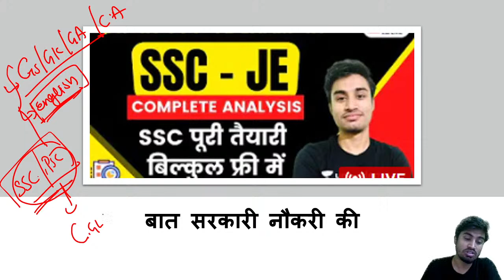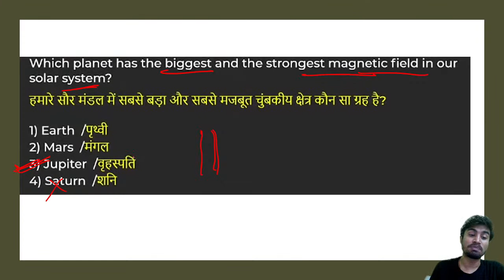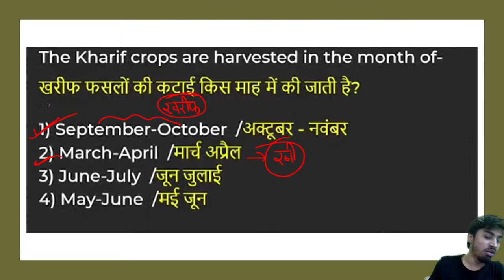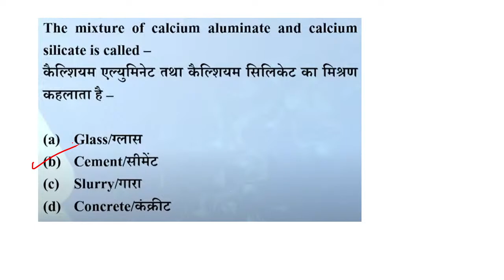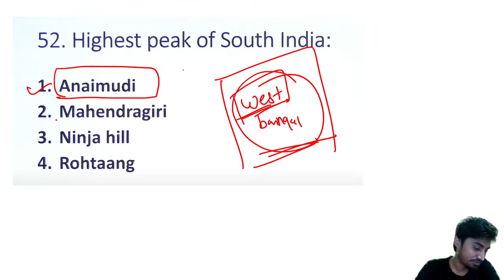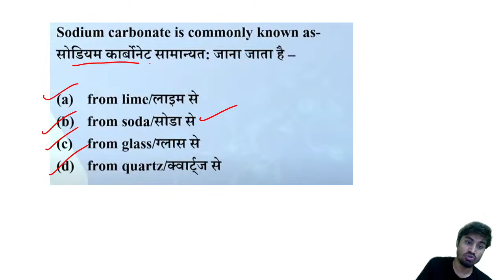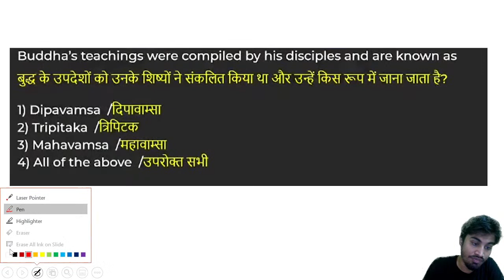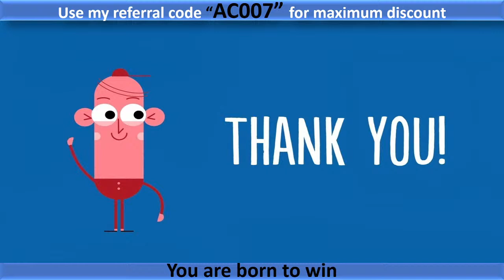Daily Live Quiz of GS | GK | Current Affairs | PYQ OF SSC/PSC/State Exam | Anuj Choubey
In this session PYQ OF SSC/PSC/State Exam is explained by Anuj Choubey for GATE & ESE 2022 exams. Watch this video till the end to know tips to crack the GATE and ESE exam.

🙏 Welcome to Let's Crack GATE & ESE Civil Channel, your one-stop solution for all GATE & ESE Exams 💯India’s Top Educators will be teaching you daily on this channel. We will cover the entire syllabus, strategy, updates, and notifications which will help you to crack the GATE & ESE exams 🎯

Anuj Choubey and other Top Educators take classes on Unacademy App.

Unacademy Subscription Benefits:
1. Learn from your favourite Educator
2. Dedicated DOUBT sessions
3. One Subscription, Unlimited Access
4. Real time interaction with Educators
5. You can ask doubts in live class
6. Limited students
7. Download the videos & watch offline

Get the GATE & ESE Iconic Advantage:
1. Personal Coach
2. Study Planner & Bi-weekly Reviews
3. Dedicated Doubt Clearing Space
4. Personalized Test Analysis
5. Study Booster Sessions
6. Preparatory Study Material
7. All the Unacademy Subscription Benefits